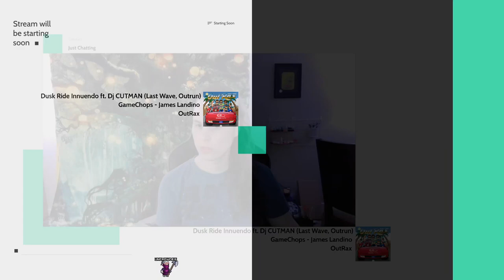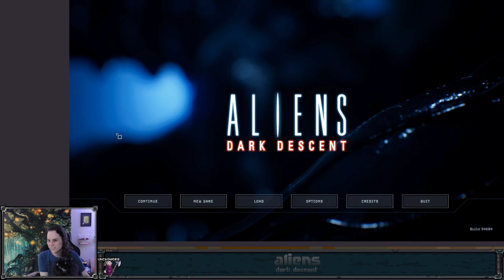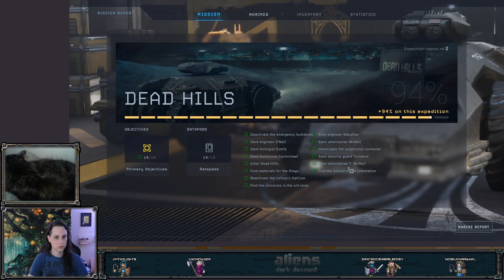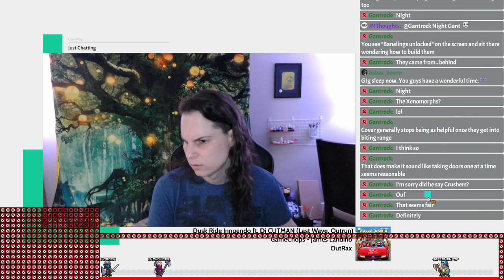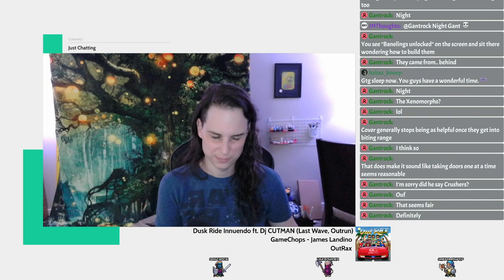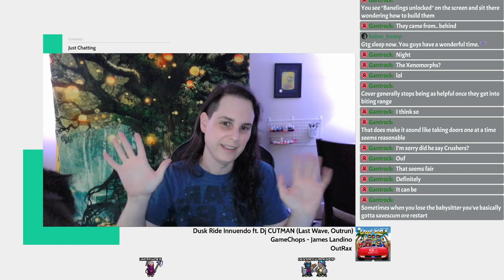Oh I'm sorry, are we intruding? - Aliens: Dark Descent - Ep 2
This video is a re-upload of a stream that was originally broadcast on July 1, 2023. These videos were originally published on the @unchowder channel, but I've since moved the full VOD replays to this channel to make room for some other things there.

Squad-based tactics against xenomorphs? Heck yes.

IN THIS EPISODE: We return to Dead Hills and find lots of cool things and happy friends. And then we head to the docks, and find even more cool things and even happier friends.

0:00:00 starting stream, otago
0:10:11 dead hills
0:37:37 still dead hills but worse
1:02:07 oh no
1:16:05 now we just have to get out
1:30:45 otago
1:52:54 berkley's docks
2:22:25 upstairs
2:53:43 wrapping up